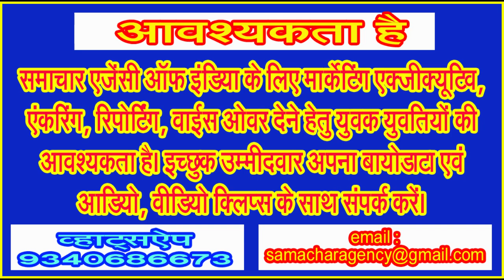शिव की नगरी में पालीटेक्निक कॉलेज के खेल के मैदान में रामभद्राचार्य महाराज की रामकथा आरंभ